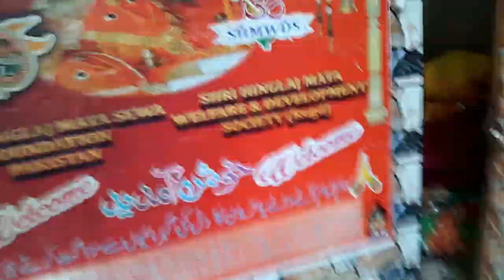biggest Mata Hinglaj mela Balochistan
MATA HINGLAJH DEVI MANDER🇵🇰 PAKISTAN BALOCHISTAN
mata hinglaj mandir kaise jaen

pakistan ka sab se purana mander
 olde templee

 hinglaj mata
mata hinglaj
 mader
 hawan kese karte hain
pakistan me hindu puja